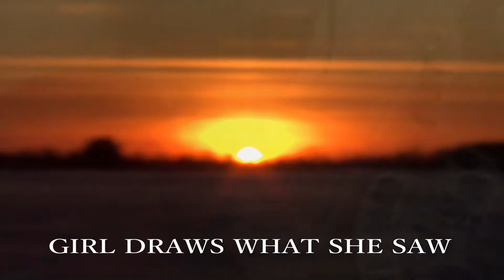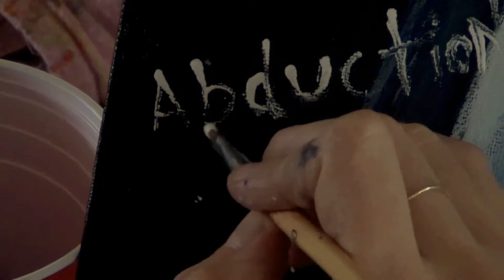Ufo Sighting Over Yellowstone Supervolcano January 18, 2020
Breaking News: This girl in the video Shelly Strandford decided to paint her abduction with a unknown flying object near the supervolcano in the national park.